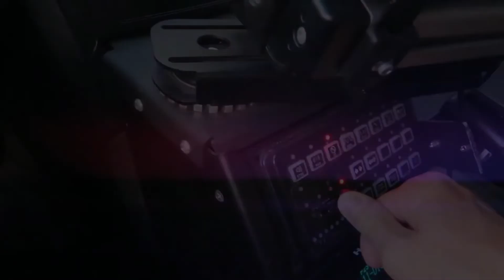САМАЯ КРУТАЯ ПОЛИЦИЯ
Полиция США, Германии, Дубаи, Китая и Британии. Как выглядят профессионалы своего дела?

Друзья мои дорогие, рекомендую вам сногсшибательный канал с шикарными песнями))